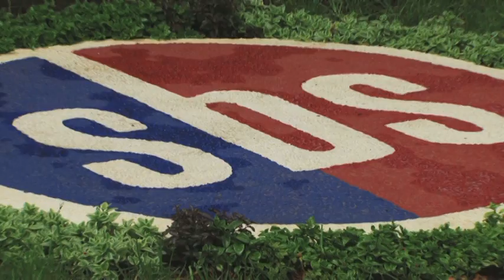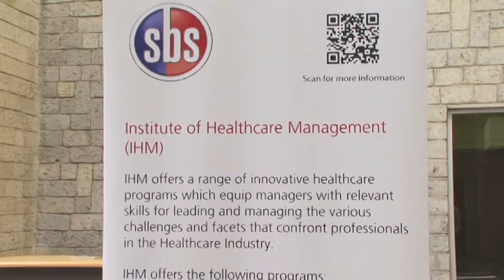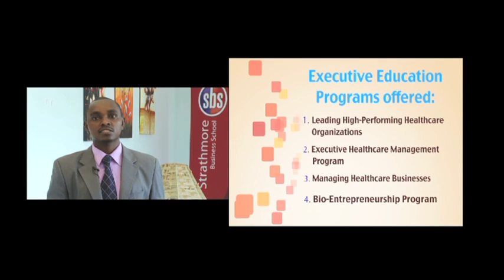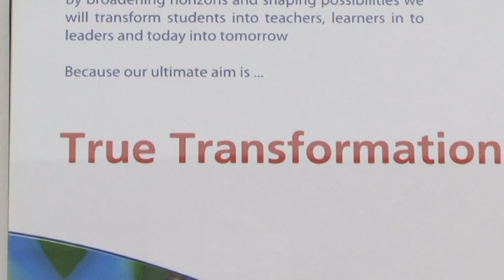Strathmore Business School - Institute of Healthcare Management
Strathmore Business School efforts in developing Healthcare management leaders through Institute of Healthcare Management.